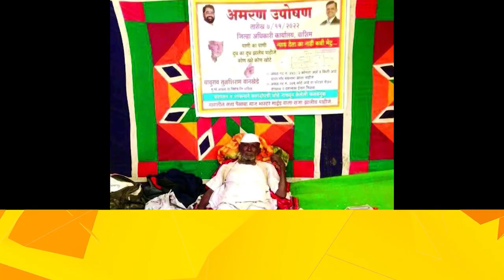WASHIM SUPERFAST 15 11 2022